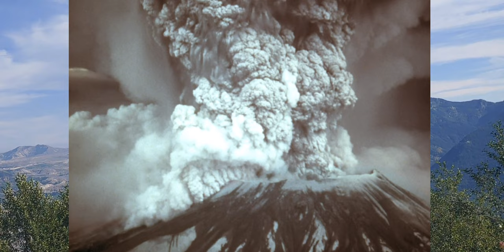CARGO TRAILER CAMPER CONVERSION. DEADLIEST VOLCANO IN US HISTORY. NO PLACE TO GO. TRUCK IS IN SHOP.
Growing up in a small town. Not much happens. 41 years ago, May 18, MT SAINT Helens ERUPTED. I remember to this day. Let's go see what she looks like now.
  3 day weekend and no place to camp. So yup, Rest Area here we come.